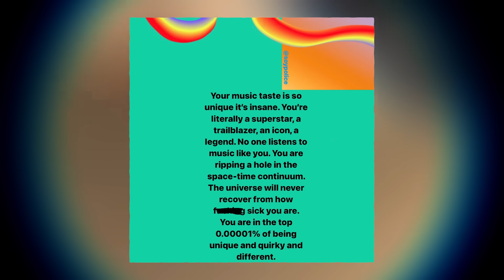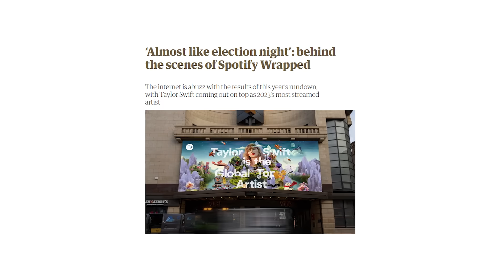Spotify Wrapped Is A Huge Meme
You're all so special

Dank Lollies
FreeGamer
richtofen